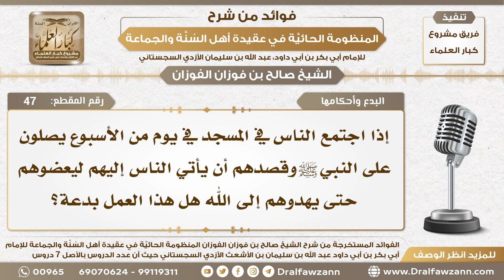47 - اجتماع الناس في المسجد يصلون على النبي ﷺ ليأتي إليهم الناس ويعضوهم هل هذا من البدع؟